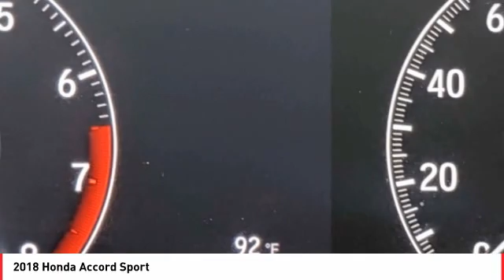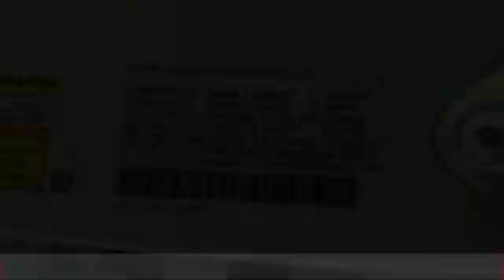2018 Honda Accord Cathedral City CA 823030A